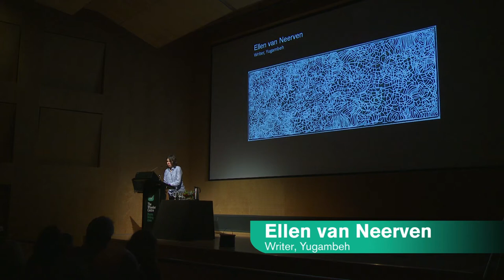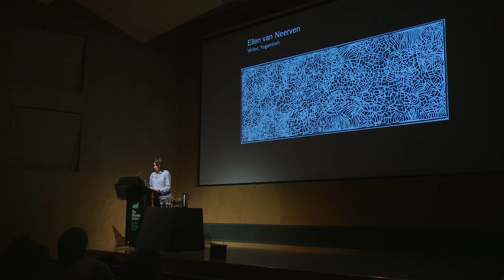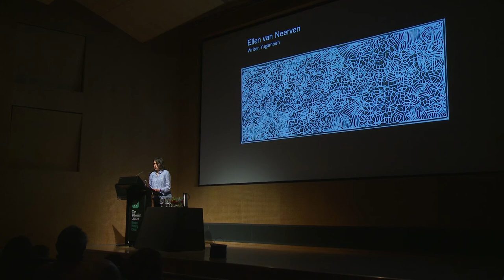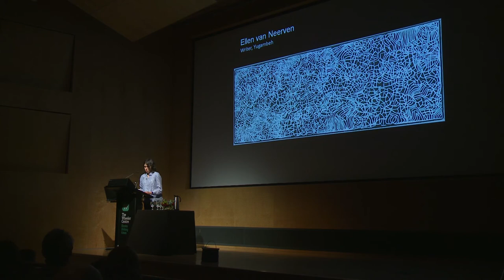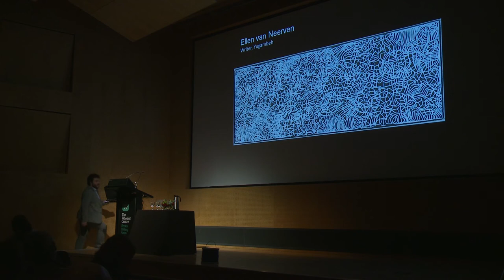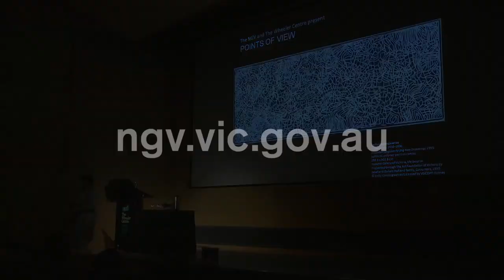Points of View: Emily Kam Kngwarray Anwerlarr anganenty (Big Yam Dreaming) pt6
Ellen van Neerven, Writer, (Yugambeh)

Ellen van Neerven is the author of Heat and Light, released in September 2014, which won the 2013 David Unaipon Award. Born in Brisbane in 1990 to Aboriginal and Dutch parents, Ellen is a Yugambeh woman with ancestral ties to the Scenic Rim region.